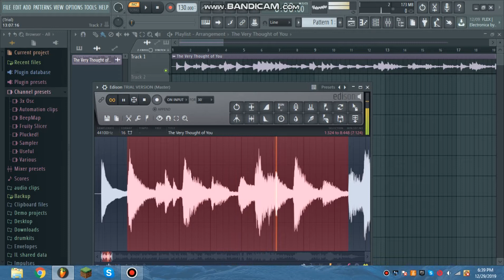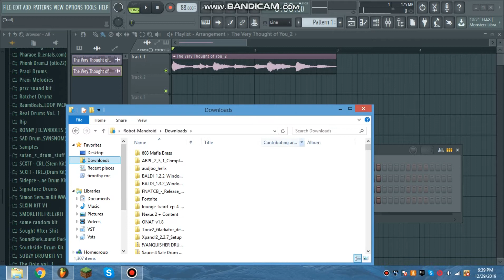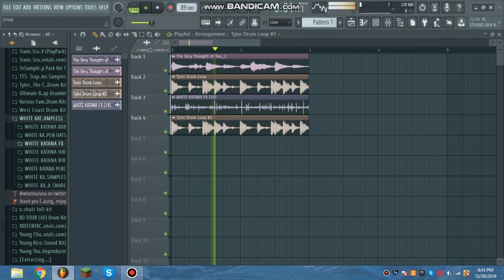Making A Generic Lofi Beat in Under 5 Minutes